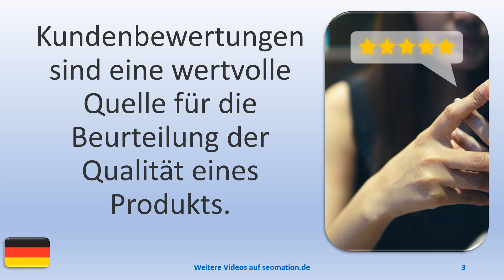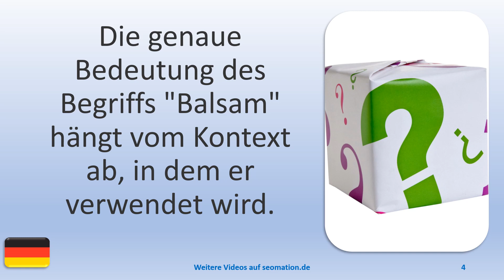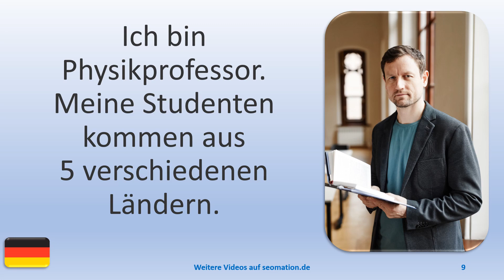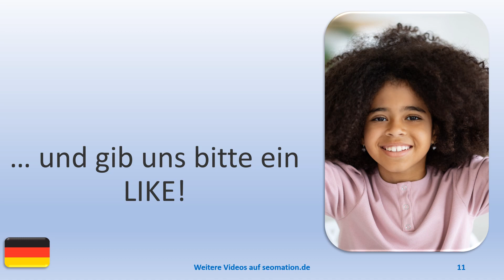▶️8412▶️ Ich lerne Deutsch mit Texten und Bildern in unterschiedlichen Situationen. Lies Info unten!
🧒E🧒Ehrgeiz, Einfluss, Einhorn, Emotionen, Energie, Entdeckung, Entfaltung, Entscheidung, Erfahrung, Erfolg, Erinnerung, Erholung, Erlebnis, Ermutigung, Euphorie, Evolution, Experiment, ...